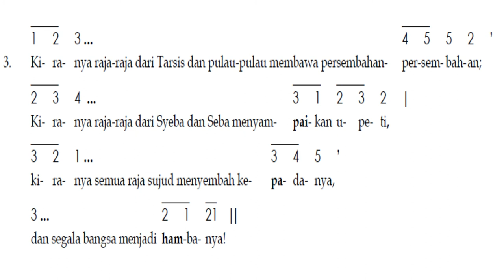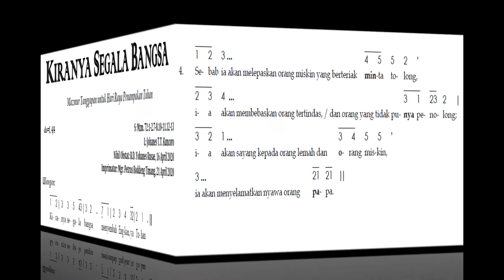"KIRANYA SEGALA BANGSA", Mazmur Tanggapan Hari Raya Penampakan Tuhan, pesparani 2022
Mazmur Tanggapan untuk Hari Raya Penampakan Tuhan
do=f, 4/4 S: Mzm. 72:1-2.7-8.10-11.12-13
L: Johanes T.T. Kuncoro
Nihil Obstat: R.D. Yohanes Rusae, 16 April 2020
Imprimatur: Mgr. Petrus Boddeng Timang, 21 April 2020